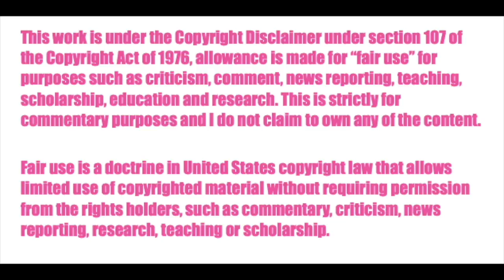Centaurworld Episode 1 Reaction ♡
This show is something else. I don't know what I just experienced, but I'm intrigued. Have any of you seen Centaurworld yet? I had fun and would totally keep watching!

ABOUT ME ☼☼☼